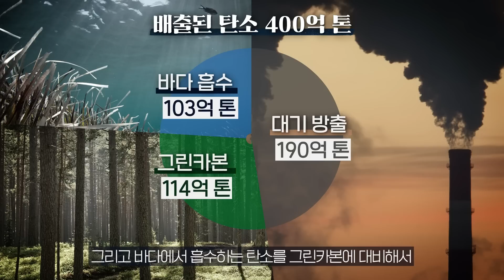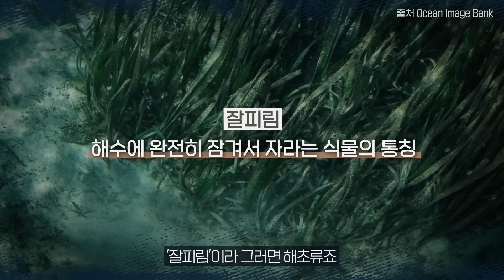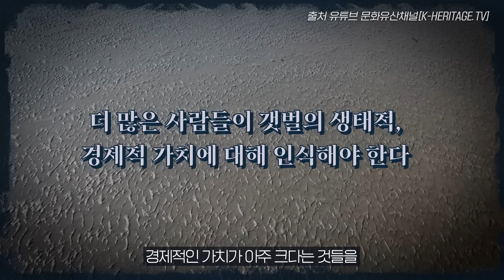[샤로잡다] 한반도를 덮친 기후위기, 블루카본 갯벌에 주목해야할 이유? | 김종성 교수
[샤로잡다] 한반도를 덮친 기후위기, 블루카본 갯벌에 주목해야할 이유?
 | 김종성 교수

00:00 오프닝
00:25 기후 위기, 한국은 더 위험하다?
02:02 바다가 탄소를 흡수한다? 블루카본
04:08 우리나라에도 블루카본이 있다?
06:10 우리가 몰랐던 갯벌의 특별함
07:48 우리나라 갯벌이 위험하다?
09:24 갯벌이 블루카본으로 인정받기 위해서는?

※ 이 영상 속 내용은 학자 개인의 소견이며 서울대학교의 입장을 대변하지 않습니다.